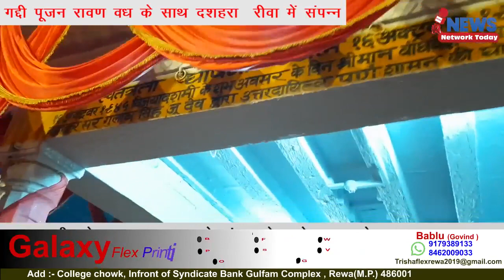गद्दी पूजन रावण वध के साथ दशहरा रीवा में संपन्न ||NEWS NETWORK TODAY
रीवा के इतिहास में पहली बार किले के अंदर रावण दहन का आयोजन किया गया इसके पूर्व परंपरागत तरीके से रीवा महाराजा पुष्पराज सिंह ने गद्दी पूजन के बाद रीवा रियासत के चुनिंदा लोगों से मुलाकात की नीलकंठ को उड़ाया और उपस्थित लोगों को संबोधित किया